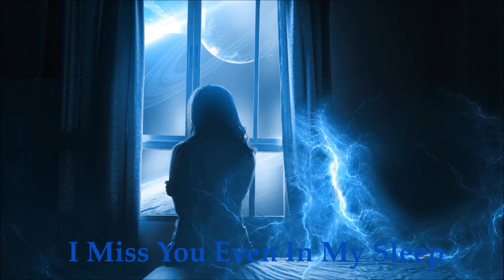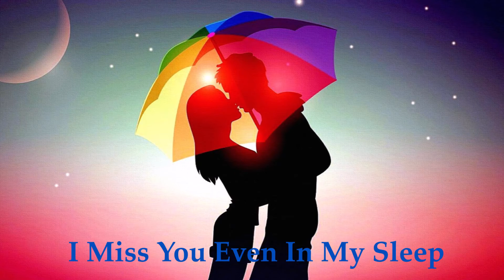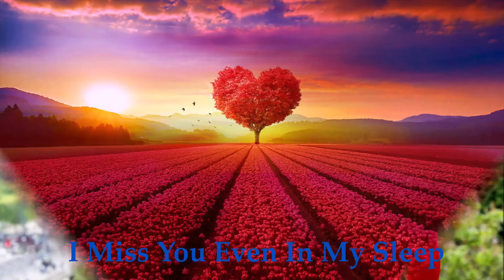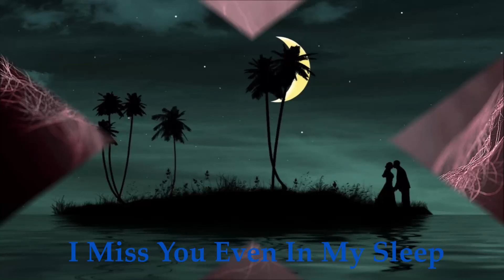Igor' Krutoy🎧I Miss You Even In My Sleep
Title : I Miss You Even In My Sleep
Music Author : Igor' Krutoy

아름다운 음악만을 추구하며 최고의 뮤지션들의
최고의 곡들을 선별하여 올려드리도록 하겠습니다.
뮤직스토리는 뮤지션들의 곡들을 다함께 공유했으면
좋겠다는 생각으로 추천해드리는 채널입니다.
만일 문제가 있는곡이라면 저의 메일로 문제를 재기해주시면
삭제토록 하겠습니다. 그리고 들어보시고 좋다는 생각이 드시면
감사합니다.
Pursuing only beautiful music, the best musicians
We will select and upload the best songs.
All songs are copyrighted by the creators of the music.
Music Story would like to share all of the musicians’ songs
This is a channel that I recommend with the idea of being good.
If there is a problem with the song, please report the problem by e-mail
I will delete it. And if you listen and feel good